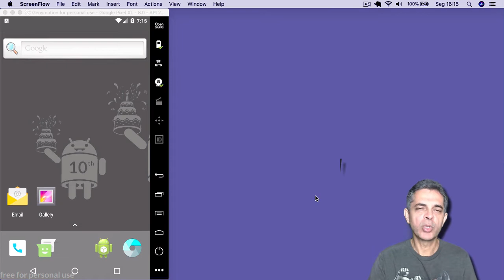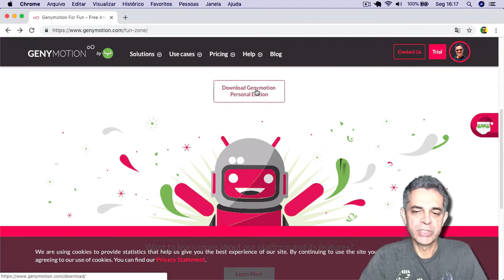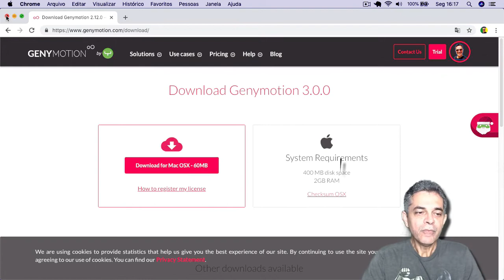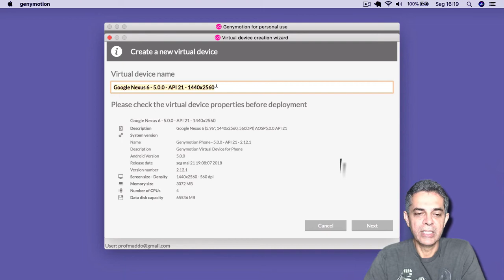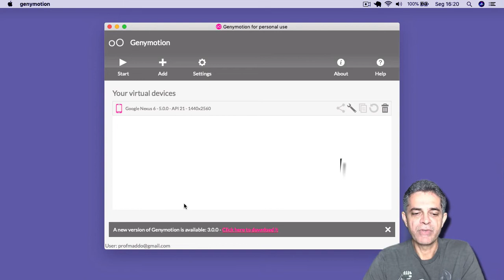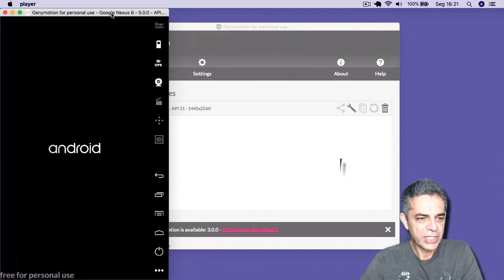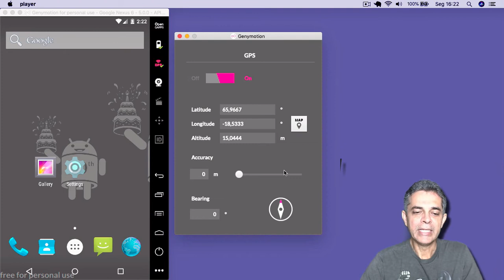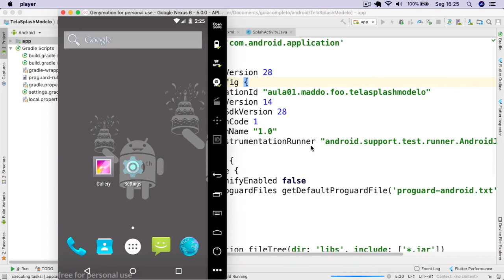Genymotion - Conheça o melhor emulador Android.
Tire o máximo do Genymotion para emular vários dispositivos Android como Smartphones e Tablets.

*** CURSOS PARA ÁREA DE COMPUTAÇÂO ***
Conheça meus cursos 100% on-line, para formar desenvolvedores de aplicativos Android.
Ao concluir o curso todo aluno recebe um Certificado que podem ser utilizados como
atividade complementar obrigatória para acadêmicos dependendo das regras da faculdade
ou do curso.

Curso compartilha Top Dicas do Android Studio para Programadores Iniciantes

Curso ensina Desenvolver Aplicativos Android do Absoluto Zero para Iniciantes

Meus cursos contem mais de 3.500 alunos, espalhados em mais de 35 países.
Conheça os cursos, increva-se e capacite-se.

Para contato sobre dúvidas use meu contato via Twitter.

genymotion-free